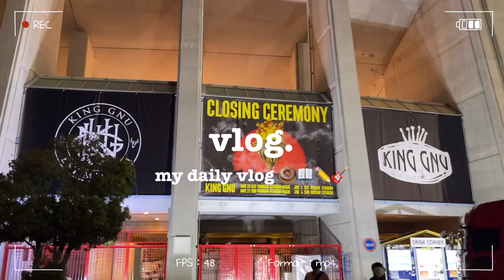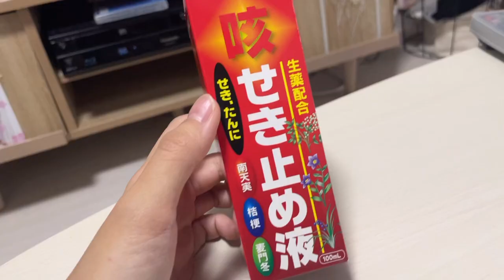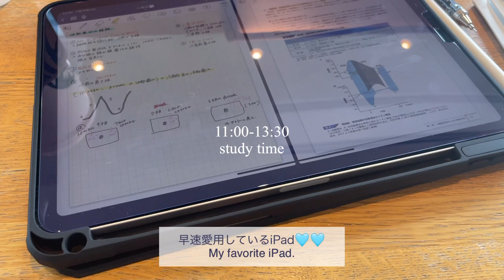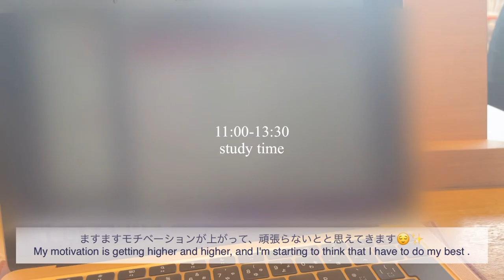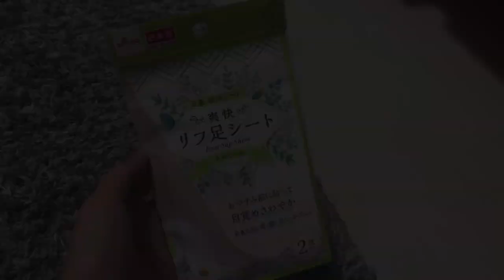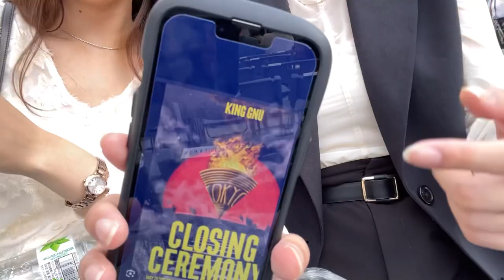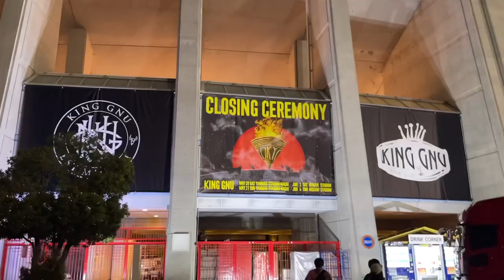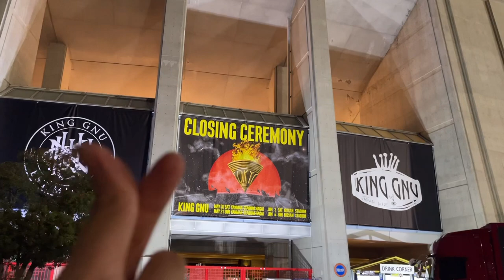【vlog】勉強を頑張ってからKing Gnu LIVE初参戦🎸👑| cooking | ワイン🍷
週の折り返しも終わって、最近すごく時間が
経つのが更に早く感じています😵‍💫

先日は初めてKing GnuのLIVEに
初参戦してきました🤍
野外LIVEに初めて行ったので、圧倒的に
良すぎてどハマりしそうです🙃💕
また次も行きたいなあ〜✨

次は沖縄旅編です🌺
ずっと楽しみにしてた久しぶりの旅行
だったので、編集も楽しくて大余韻です！
アップしたら是非ご覧下さい▶️🫶

The end of the week is over and it's been quite a while lately
It feels even faster 😵‍💫

Yesterday was the first time at King Gnu's LIVE
I participated for the first time🤍
I went to an outdoor LIVE for the first time, so I was overwhelmed.
It's too good to be addicted to 🙃💕
I want to go again next time~

Next is Okinawa trip 🌺
A long-awaited trip
That's why editing is fun and a great lingering sound!
Please take a look when I upload ▶️🫶

💻edit:vllo
📸camera:iPhone12

Livevlog#kinggnu nu#キングヌー live 参戦